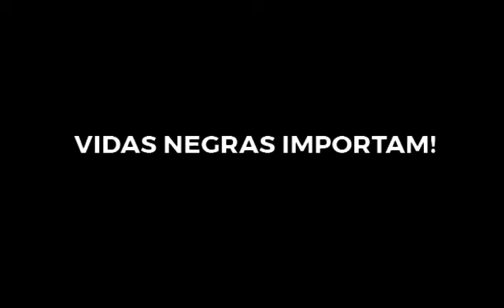DIGA NÃO AO RACISMO!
O Racismo está matando pessoas pela Injustiça, Preconceito e Discriminação!

Não podemos nos calar! Independente do tom de pele, todo ser humano merece ter uma vida com respeito e dignidade.

Ressaltanos que o racismo é crime, inafiançável e imprescritível, e que a injúria racial está prevista no artigo 140 do Código Penal.